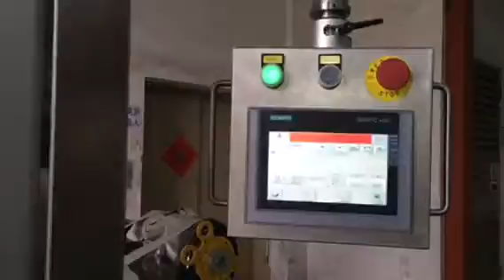Plastic Bottle Neck Sealing Machine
More details please refer